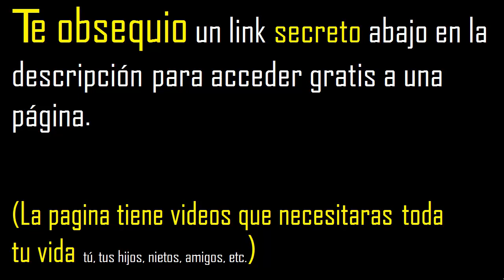factorizar 24 , descomponer un numero en factores primos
factorizar un numero en factores primos
descomponer un numero en factores primos
factorizar en factores primos
descomponer en factores primos